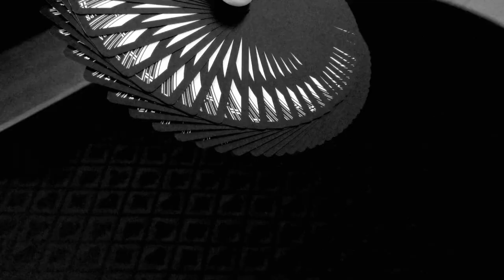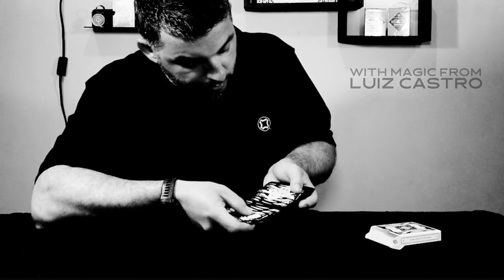噓迷子:HimitsuMagic--Craps Playing Cards by Mechanic Industries 01